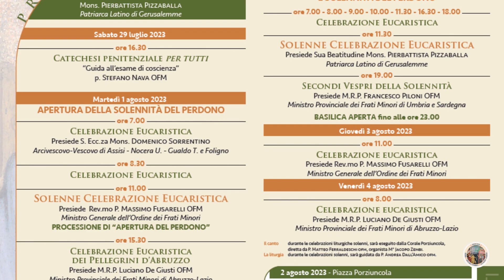Si rinnova la tradizione del Perdono degli assisani